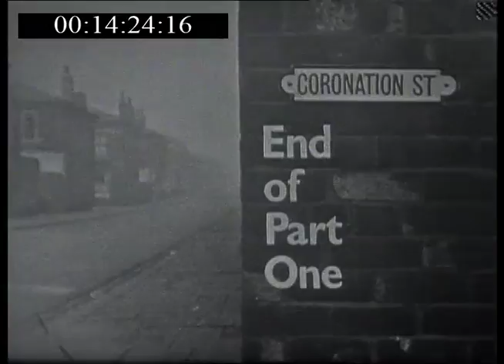034 Mon 10 Apr 1961